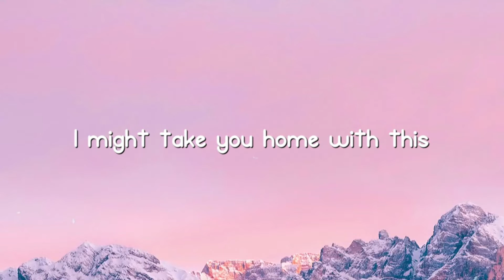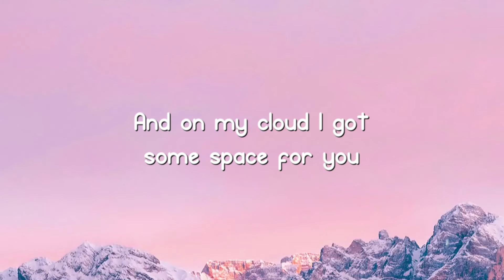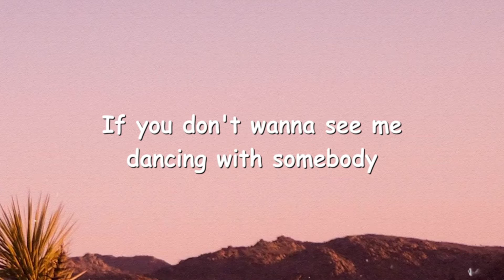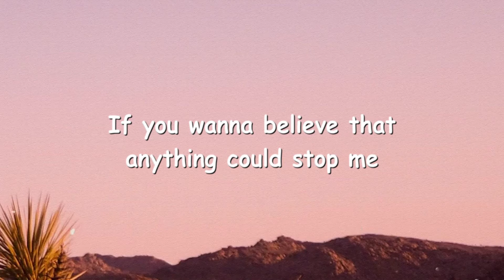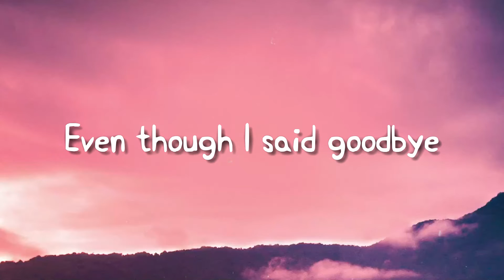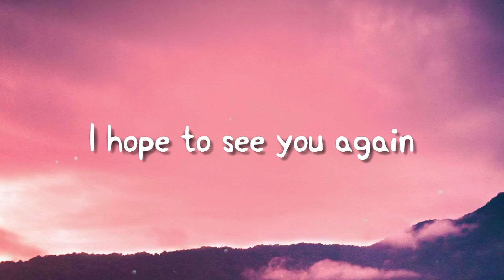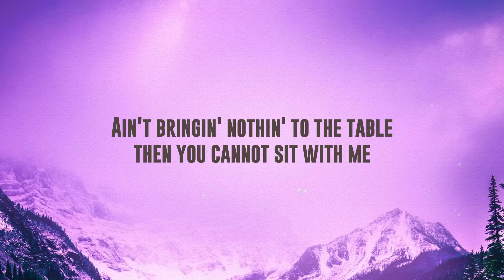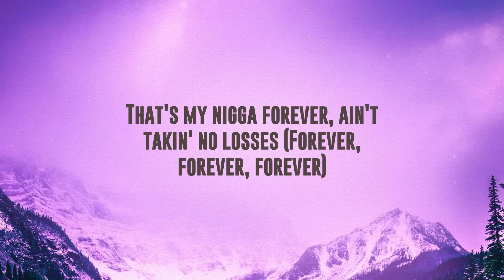Ungrateful - Megan Thee Stallion (feat. Key Glock) {Lyrics Video} 🏔